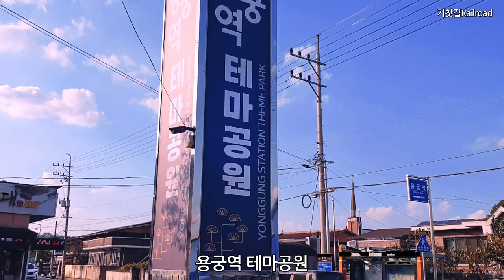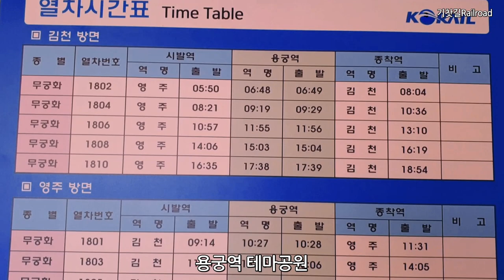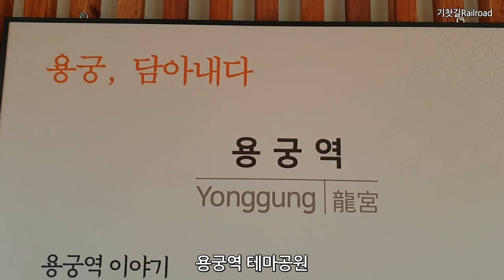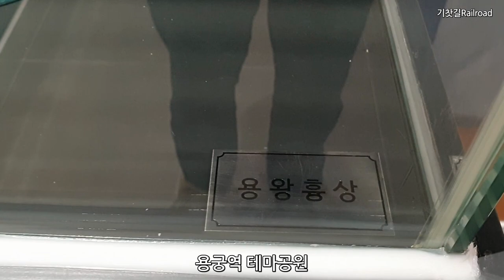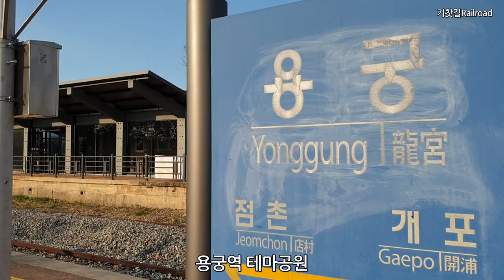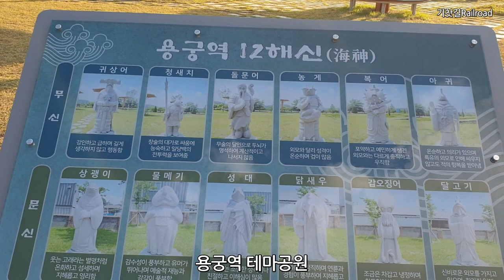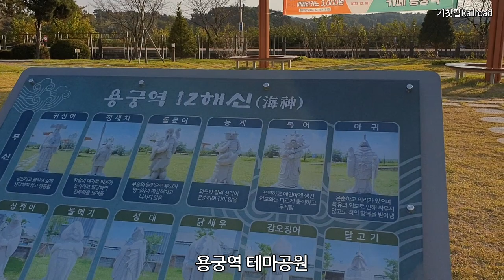2023년 10월 18일 오픈한 경북선 용궁역 테마공원, Yonggung Station Theme Park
용궁역 테마공원
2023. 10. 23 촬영